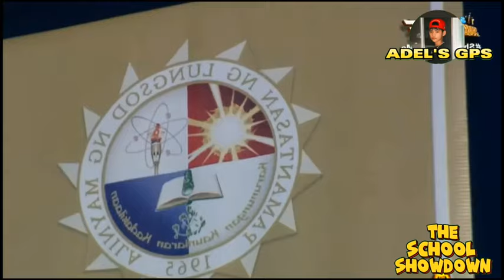THE SCHOOL SHOWDOWN WEEKLY FINALS WINNER | CLAIRE | NAG SHOWDOWN SI ATE itsshowtime JUNE 8 2024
Adel's gps